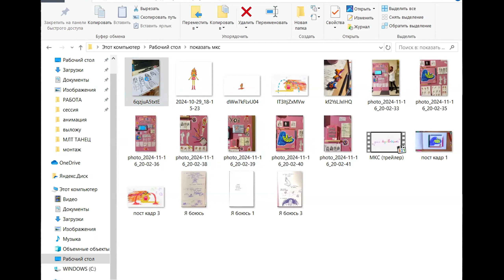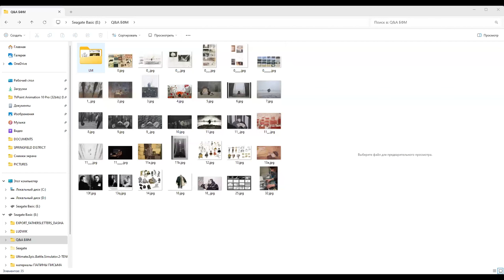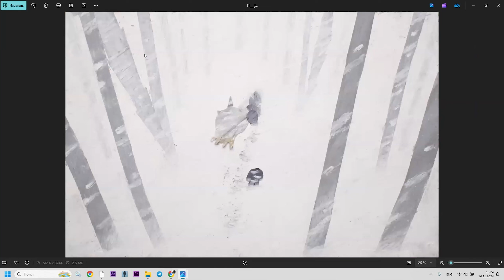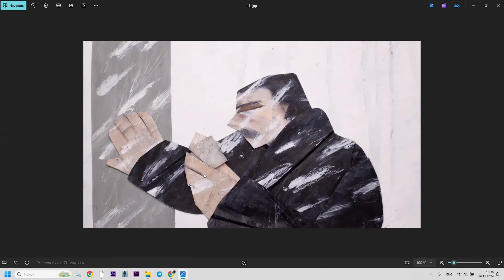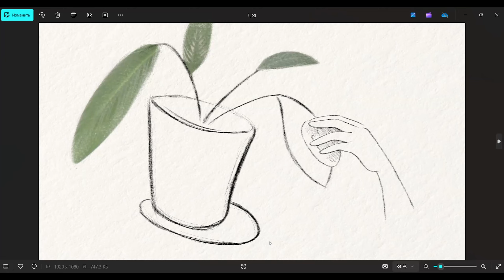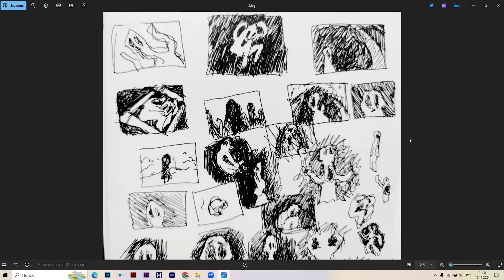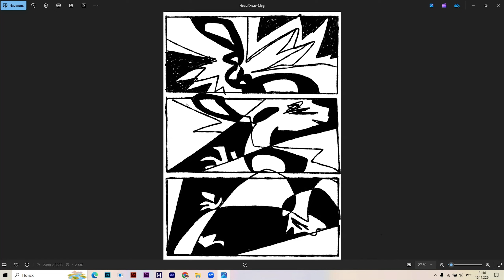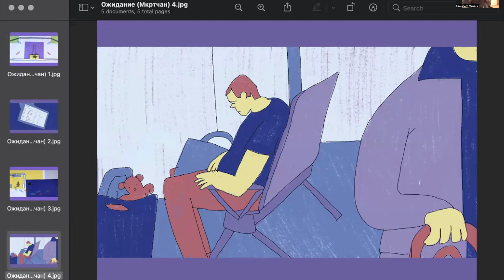БФМ 2024: онлайн-встреча с режиссёрами «Программа №6. (18+)». ЧАСТЬ ВТОРАЯ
Онлайн-встреча с режиссёрами российского национального конкурса БФМ 2024 «Программа №6. Российская документальная анимация (18+)». ЧАСТЬ ВТОРАЯ

16 ноября 2024, 18:00 (мск)
Модератор: Дина Годер

Участники:
00:00:05 «МОЯ КОЛЛЕКЦИЯ СТРАХОВ» Елизавета Байкина
00:15:41 «ПАПИНЫ ПИСЬМА» Алексей Евстигнеев и Даша Дорофеева
00:49:03 «СПАСИБО, МАМА» Анна Хорошко
00:59:12 «ОГНИ НАШЕГО ГОРОДА» Андрей Терешин
01:10:44 «ТРЕВОГА+» Ангелина Комиссарова
01:22:30 «ЧАСТИЧНО» Евгения Горда
01:31:21 «ОЖИДАНИЕ» Елизавета Мкртчан